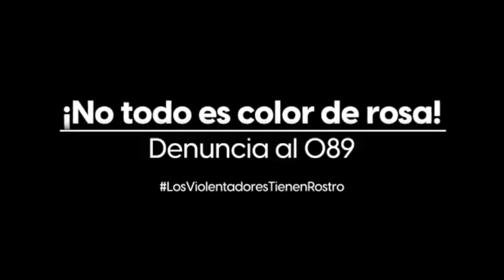Los Violentadores Tienen Rostro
¡No todo es color de rosa! Denuncia al 089.